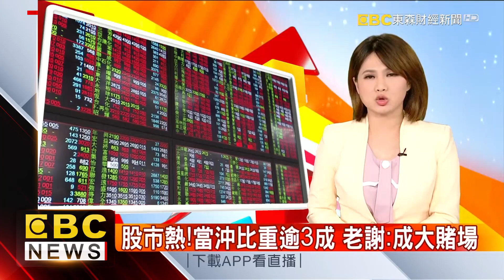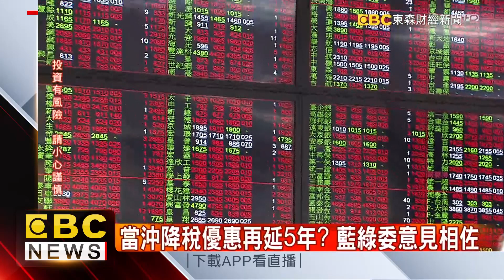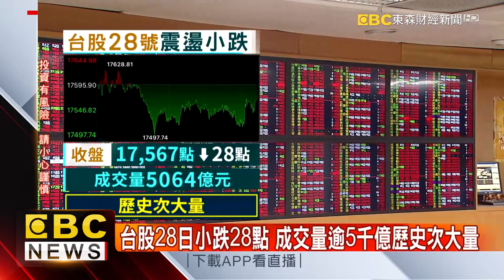股市熱！當沖比重逾3成 老謝：成大賭場@57ETFN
台股今（28）天小跌28點，不過成交量衝破5千億，到5064億元，再創歷史次大量！近期交易量不斷放大，其中的一個原因，就是當沖比重都超過3成，而且居高不下！財信傳媒董事長謝金河就說，現在股市投資的味道逐漸稀少，反而變得像是一個超級大賭場！